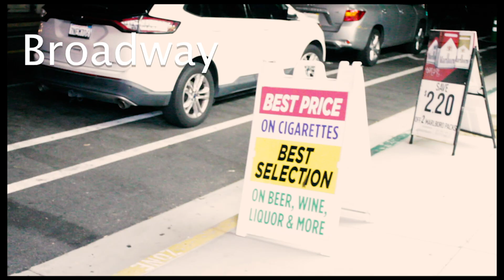Broadway!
Outside Tommy's liquor store on Broadway last Saturday when I came across  aspiring rapper Chaparro gracing me with his MC skills. Its common to run across characters like him on the Broadway corridor. It's never a dull moment with Chaparro on the block.